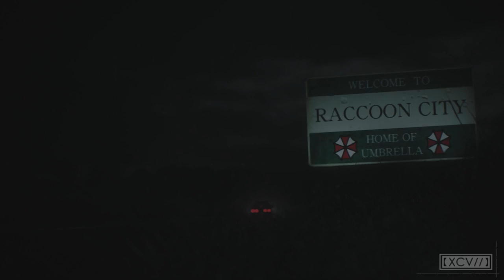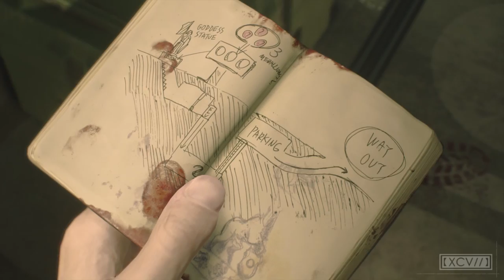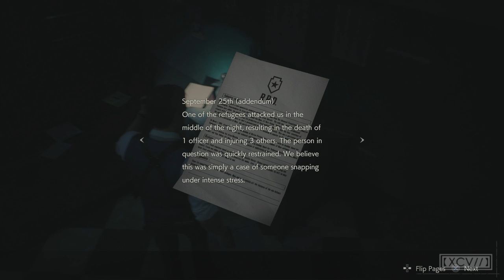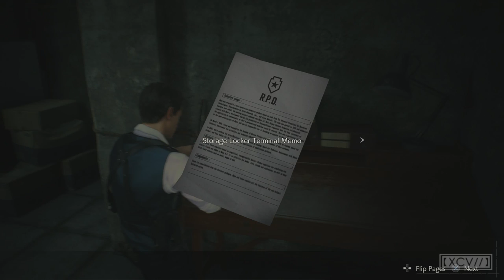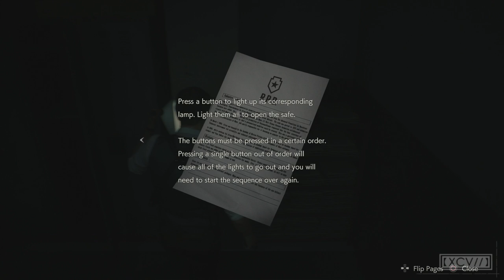RESIDENT EVIL 2 (2019) Walkthrough Gameplay Part 1 (Leon's Story) PS4 Pro 60fps |【XCV//】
Resident Evil 2 Remake (2019) Walkthrough Part 1 and Gameplay, in 60fps 1080p played on the PS4 Pro, also on PC, Xbox One X.  Resident Evil 2 Remake Gameplay of Leon's Story 1st Run.  Claire and Leon are wearing the Noir costumes, from the Deluxe Edition.

Resident Evil 2 (2019) Description:
The action centers around rookie cop Leon Kennedy and college student Claire Redfield as they fight to survive a mysterious viral outbreak within Raccoon City. The characters, environments, and story have all been rebuilt from the ground up to create a terrifying world that feels both nostalgic and new.

Developer: Capcom
Publisher: Capcom
Engine: RE Engine
Platform: PC, PS4, PS4 Pro, Xbox One, Xbox One X
Release: January 25, 2019
Genre: Survival horror
Mode: Single-player